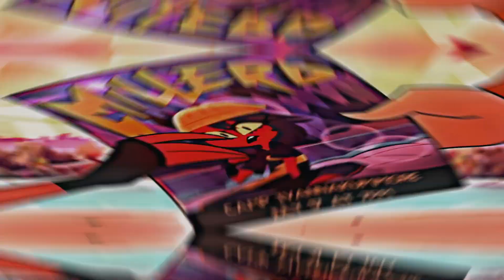edit on Moxie and Millie Newest Helluva boss episode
Song used is all you wanna do by six